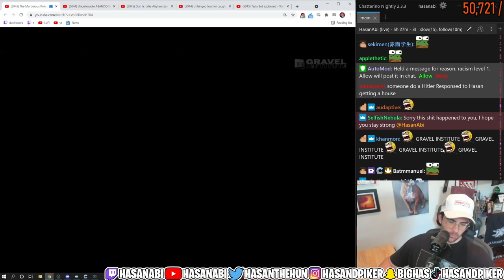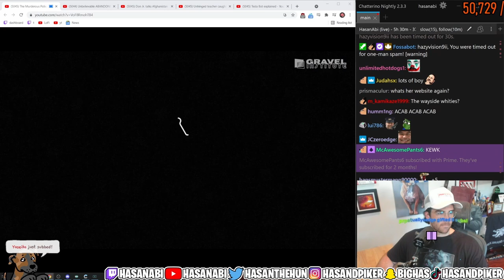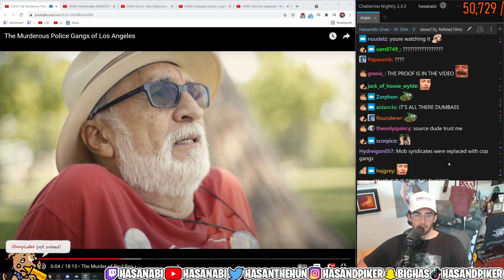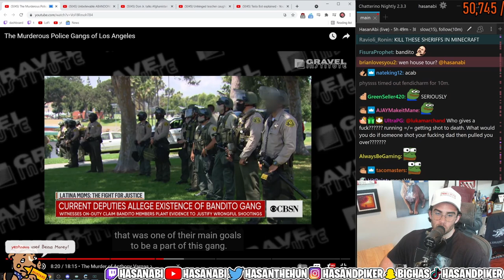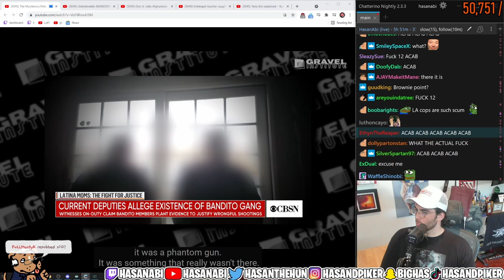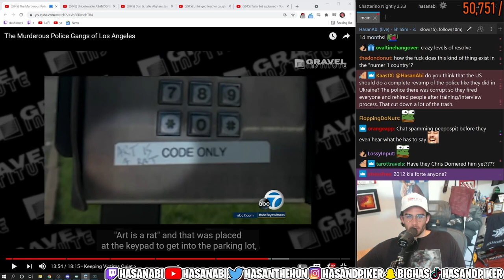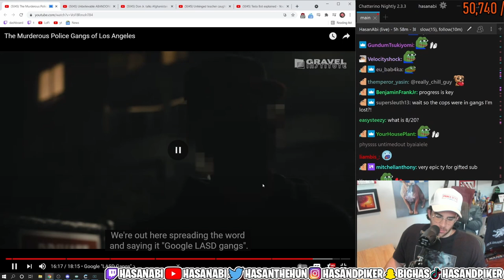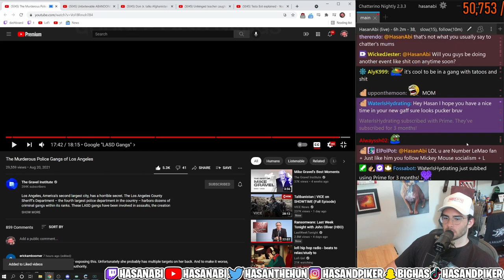HasanAbi reacts to The Murderous Police Gangs of Los Angeles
Los Angeles, America’s second largest city, has a horrible secret. The Los Angeles County Sheriff’s Department – the fourth largest police department in the country – harbors dozens of criminal gangs within its ranks. These LASD gangs have been involved in assaults, the creation of false evidence, and even murder. Now, with the help of the brave journalist Cerise Castle, the story can be told. A Gravel Institute documentary.

Google "LASD Gangs"! And go to LASDGangs.com to read Cerise Castle's reporting yourself.